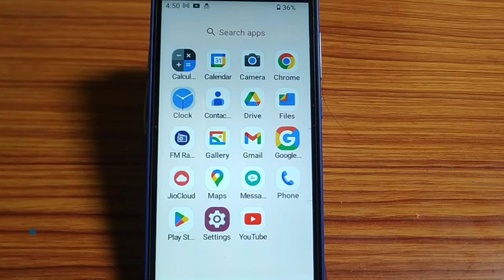how to change default alarm sound,default alarm sound change kaise karen Lava z21